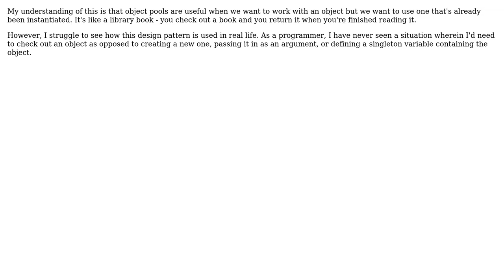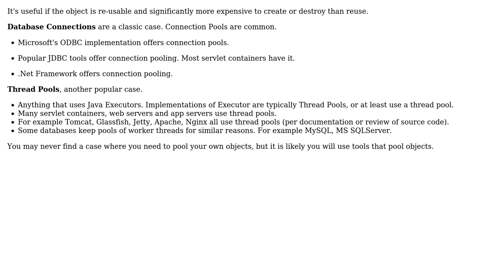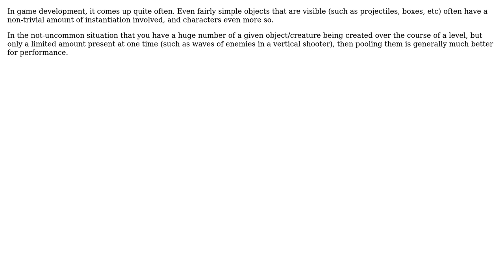What are some use cases for the object pool design pattern? (3 Solutions!!)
What are some use cases for the object pool design pattern?

With thanks & praise to God, and with thanks to the many people who have made this project possible! | Content (except music & images) licensed under CC BY-SA | Music | Images & others | With thanks to user moonman239 user joshp user Errorsatz user Dave Nay and the Stack Exchange Network Trademarks are property of their respective owners. You are responsible for your own actions.